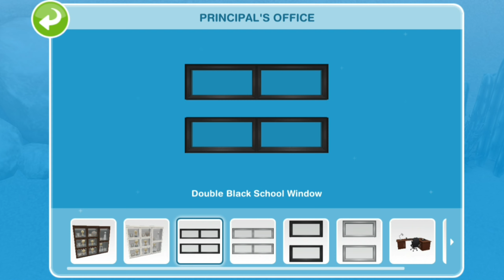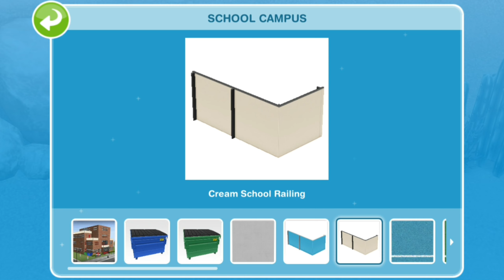School's Out Live Event | The Sims Freeplay | Jay Simmerz...📚✏️📝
I Appreciate Each and Everyone Of You, I Thank You All For Your Contintued Love and Support 🤍🤍

_Jay Simmerz_ 💕💋

IF YOU HAVEN'T ALREADY DONE SO

Story Updates & Much More Can Be Found On My Other Social Platforms, Follow For More Sims Content.